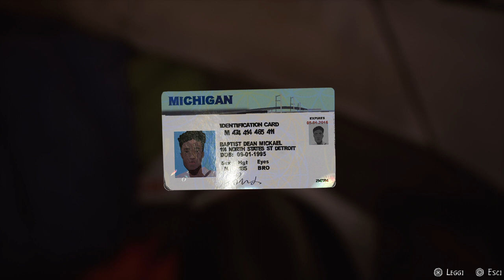LIFE IS STRANGE 2 - Wastelands: skipping stones - Gameplay #35 - SUB ITA